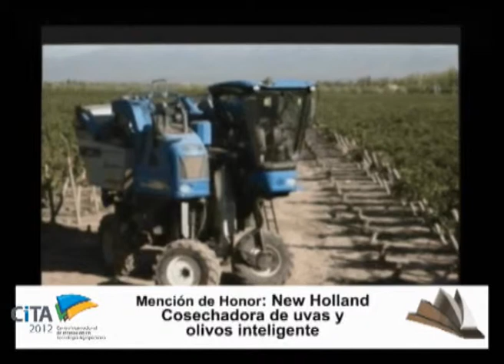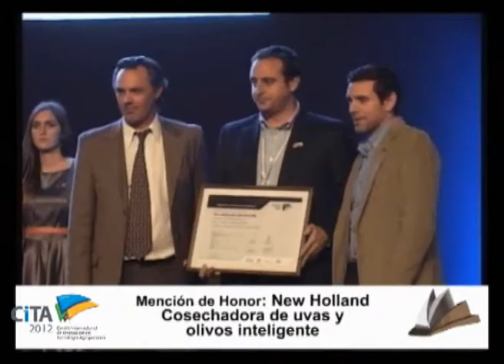Premios CiTA 2012: New Holland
Entraga de Premios CiTA 2012, Disciplina Maquinaria Agrícola de origen Extranjero, rubro Cosecha de Granos. Mencion de Honor del jurado para CNH Argentina, New Holland y su cosechadora de uvas y olivos inteligente.